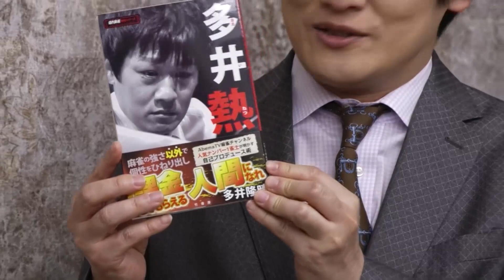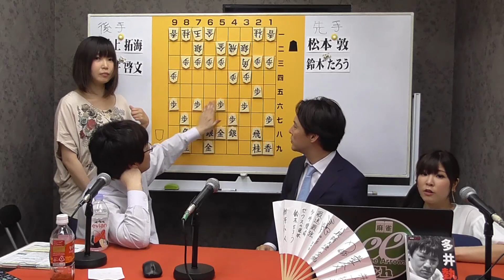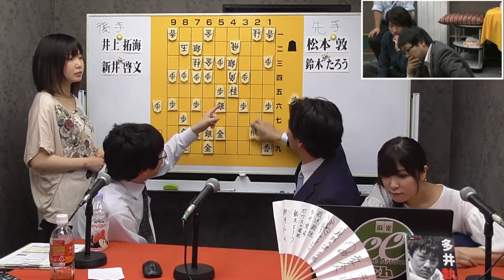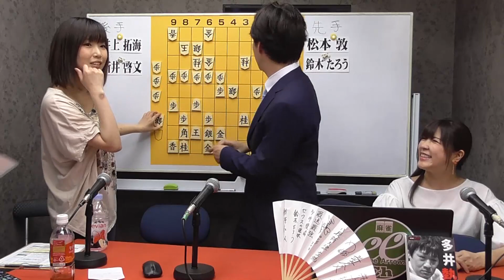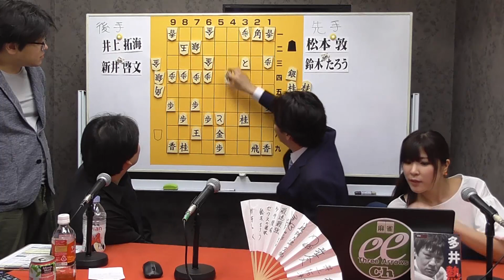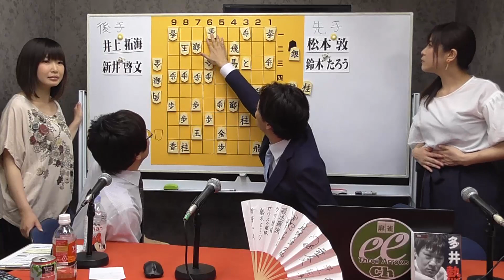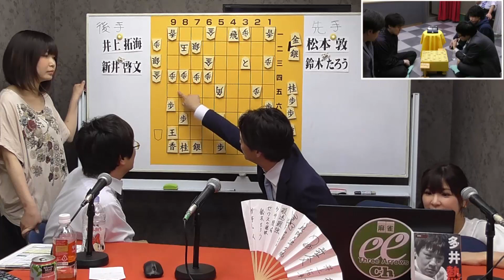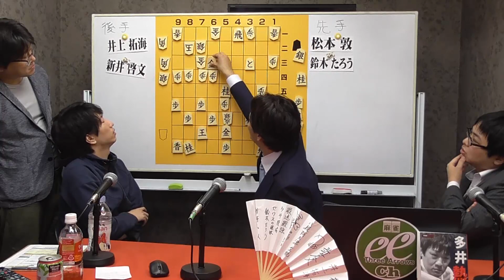【スリアロ将棋部】十九局目その1【阿久津主税】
※2018/5/11に放送されたものです。下記のデータは放送当時のものになります。

麻雀スリアロチャンネルでついに将棋の番組が誕生！？

麻雀界でも将棋大好きなのプレイヤーが集結！
そんな彼らには「リレー将棋」を指して頂きます！
自分の思考と他人の思考が交わる特殊な将棋…
そこに生み出されるのは秩序なのか混沌なのか！？
己と仲間を信じて勝利を切り開け！

【解説】
阿久津主税（日本将棋連盟　八段）

上田唯（日本プロ麻雀協会）
白田みお（RMU）

【出場選手】※随時更新していきます
新井啓文（最高位戦日本プロ麻雀協会）
井上拓海（最高位戦日本プロ麻雀協会）
松本敦（最高位戦日本プロ麻雀協会）
鈴木たろう（日本プロ麻雀協会）
多井隆晴（RMU）
楢原和人（RMU）

今回の解説には阿久津先生にお越し頂きました！
東の王子に再びスリアロ将棋部にお越しいただきます。

色々とサプライズだらけなスリアロ将棋部、お楽しみに(っ´ω｀c)
※将棋を指すのはあくまでアマチュアの方々です。温かな目で見守って下さい。

【人狼】
人狼スリアロLIVEチャンネル